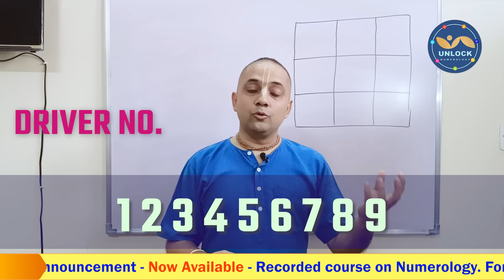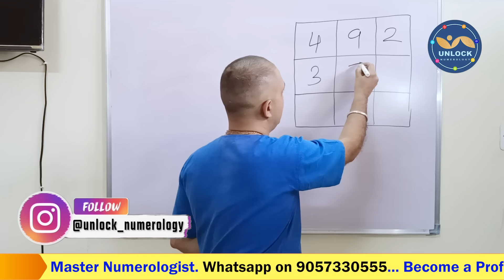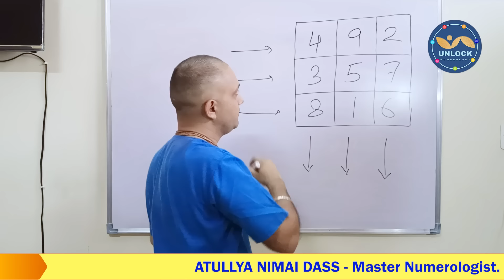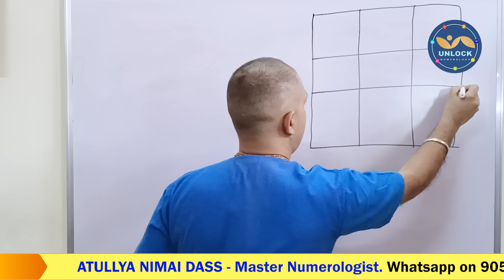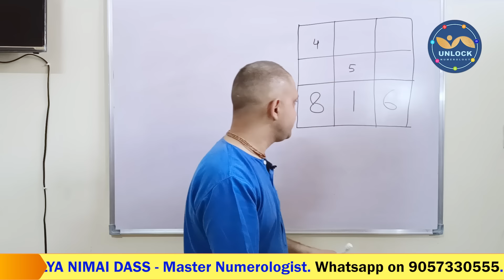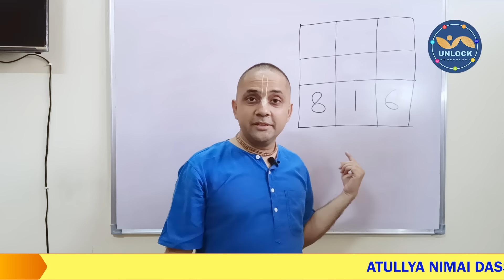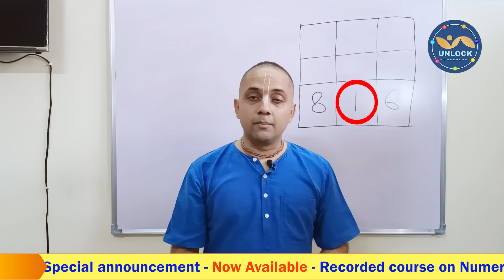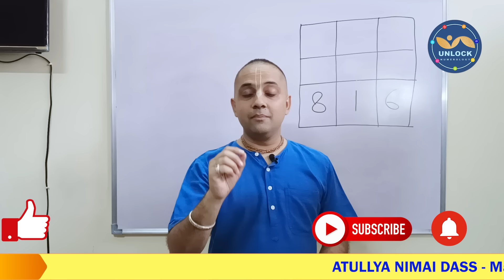Raj Yog kya hai? Apki DOB mein Raj yog hai kya ? | Numerology | Astrology